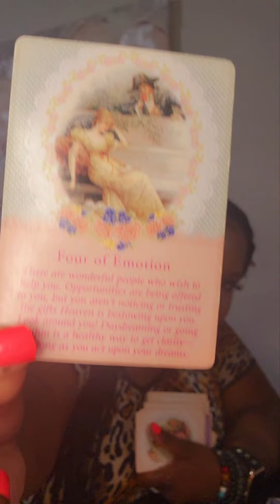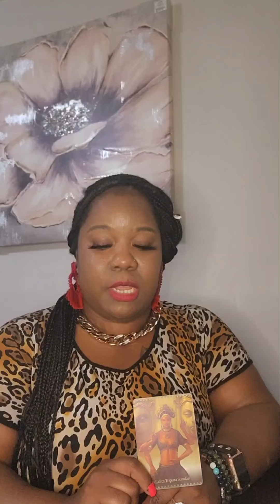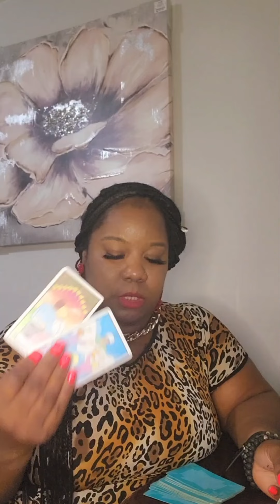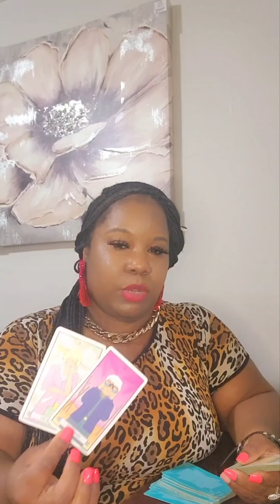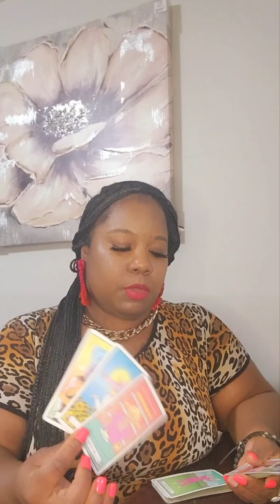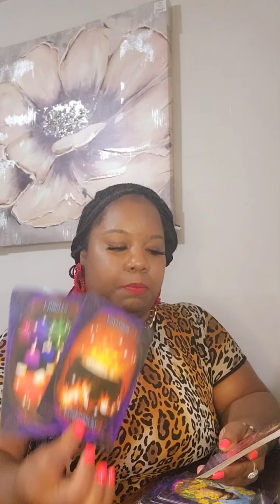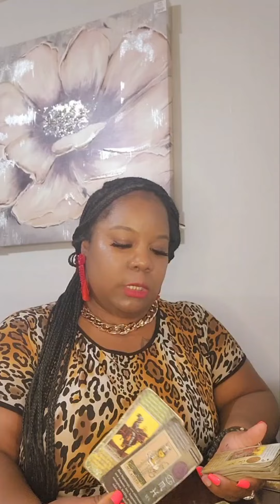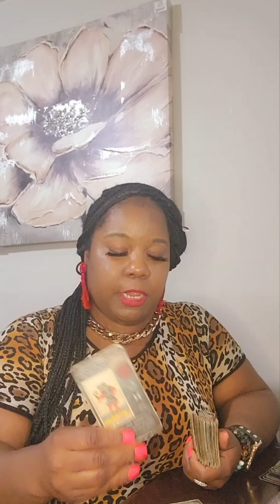Aquarius ♒️ Just Hold On A Change Is Coming‼️💨🦸‍♀️⚔️👑💰 🖤✨️🧿🍀💕🙏🏾